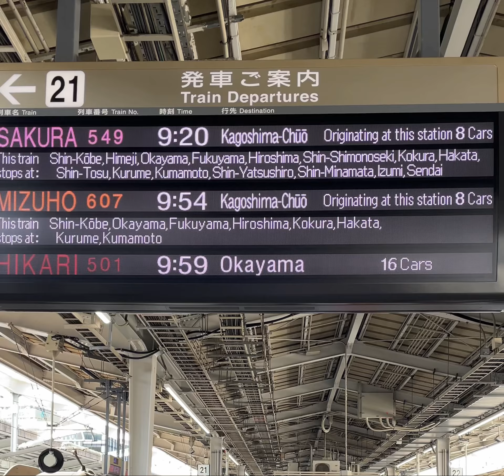新大阪駅(新幹線21番線)到着放送 さくら549号鹿児島中央行き (新神戸 姫路 岡山 福山 広島 新下関 小倉 博多 新鳥栖 久留米と熊本から各駅)